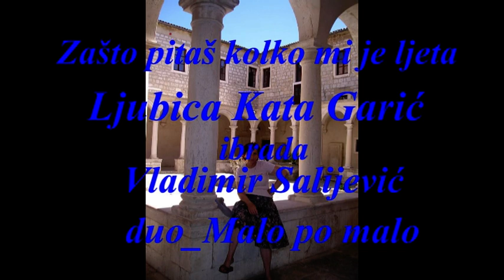ZAŠTO PITAŠ KOLKO MI JE LJETA NOVO 1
Zašto pitaš kolko mi je ljeta-Karaoke (Cover by LJubica)